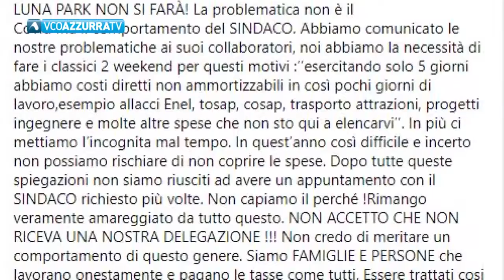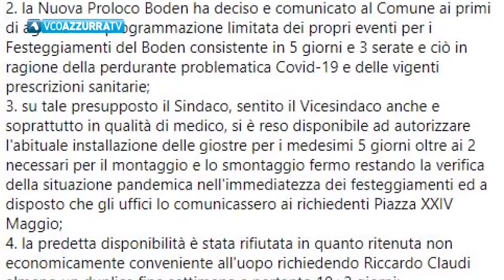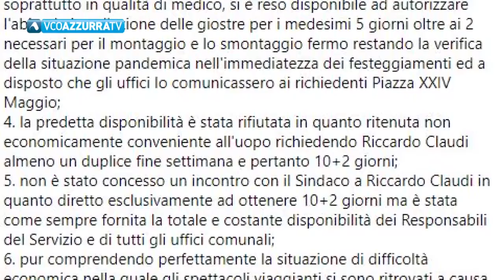Il tradizionela Luna Park in occasione della Festa del Boden di Ornavasso quest'anno non ci sarà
20 agosto 2020 - Sfogo su Facebook del portavoce Riccardo Claudi che punta il dito verso il comportamento del sindaco. Filippo Cigala Fulgosi risponde, sempre via social